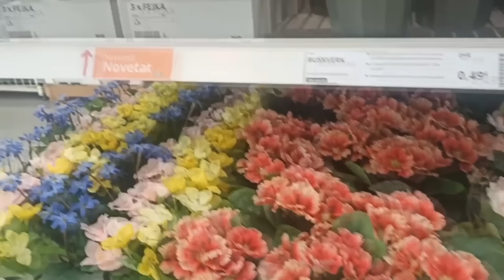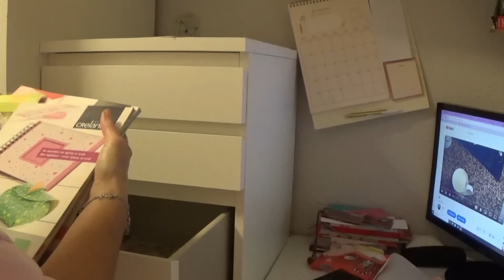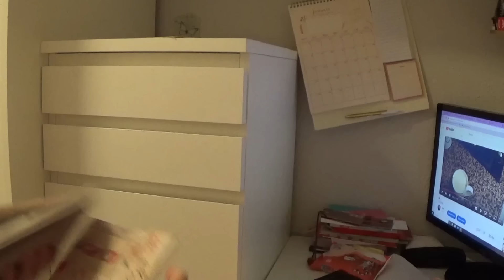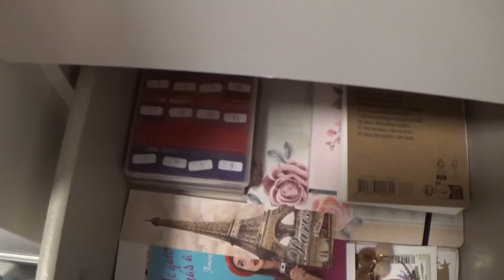VLOG 2206 NOS VAMOS AL IKEA + CAMBIO DE LA HABITACION 👑👑